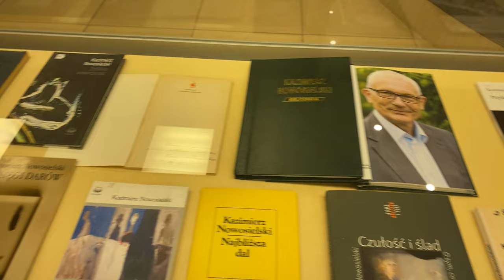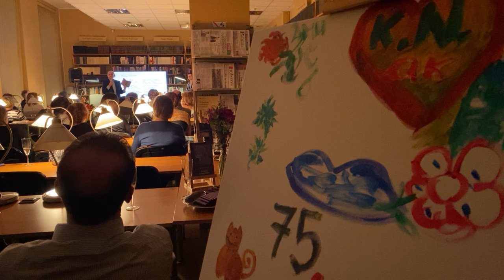Kazimierz Nowosielski 75 lat